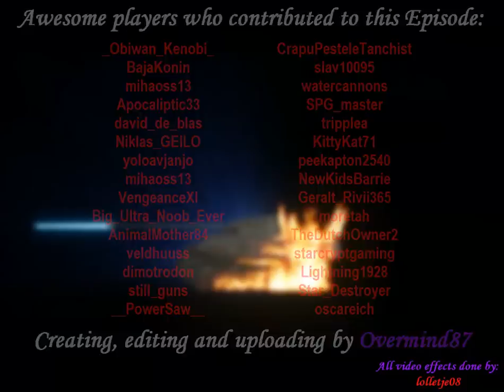World of Tanks | Trolling Funtage (ep. 22 - Season 2)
Sorry for the 1 week delay everyone. Everything is explained on the Trolling Funtage Facebook page !!!

Remember if you want to be featured in the next video you can send your funny, trolling or weird replays at:

I am grateful to all who send me replays, it helps me bring these episodes faster then ever before to you guys. GG and remember: You're all very beautiful !!!

Go show him some love, he earned it :) :D

Used for entertaiment purposes !!!